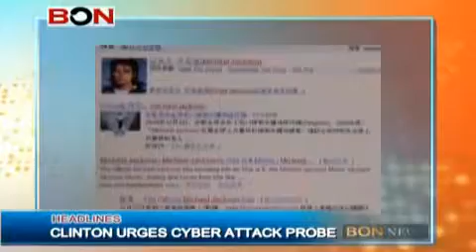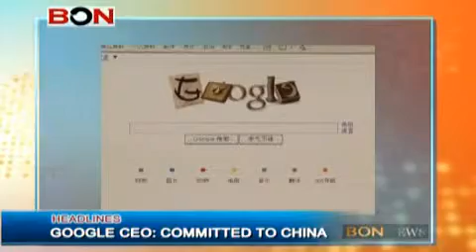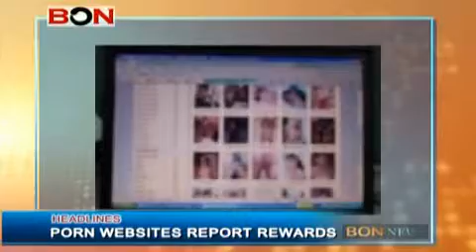HEADLINES Jan 22